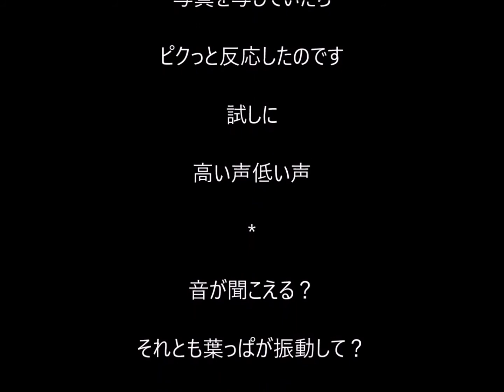アオムシって返事する？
ナミアゲハの幼虫が蜜柑の樹で育っています
何気なく話しかけたら頭を持ち上げて・・・
まるで返事をしているみたいです

耳があるのかなぁ？
それとも空気の振動が葉っぱを微妙に振るわせているのかなぁ？

威嚇行動ってことは知っているけど
こんなに一生懸命こたえてくれると可愛いですね